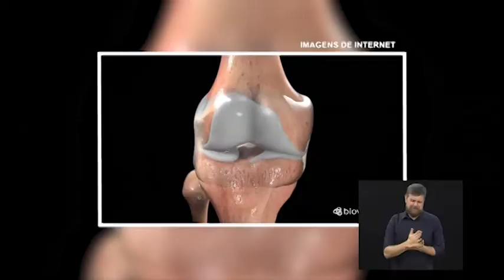Momentos Saúde : Artrite e Artrose 18/04/2018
Momento Saúde de hoje vai falar sobre artrite e artrose.